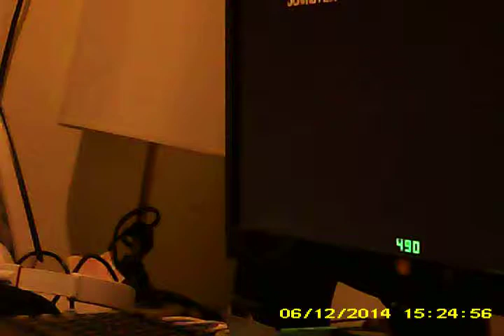Monster Sweep (125% Speed) FC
lol this didn't even take long